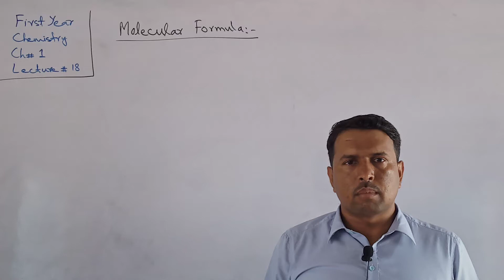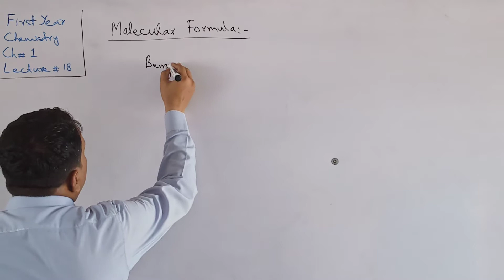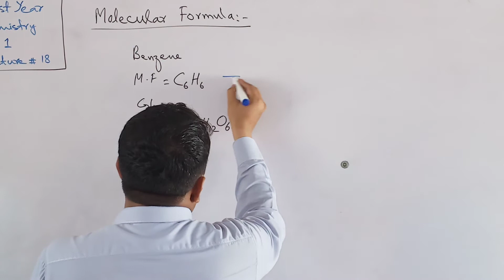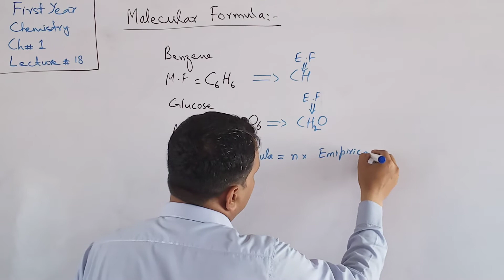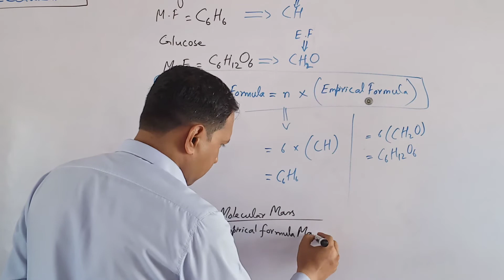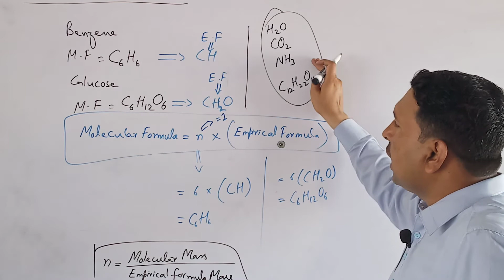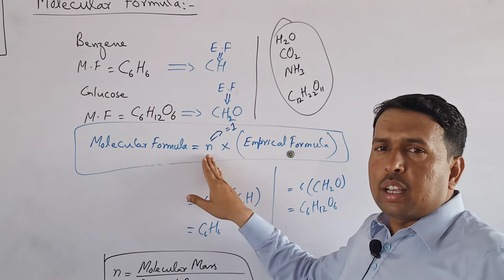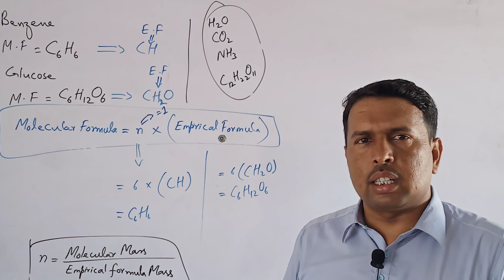1st year chemistry ch#1 lec#18